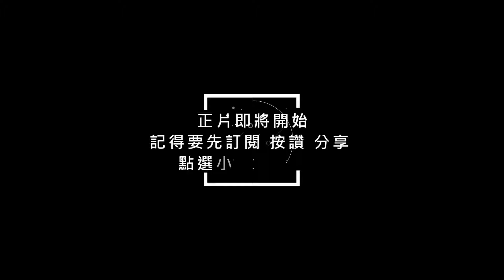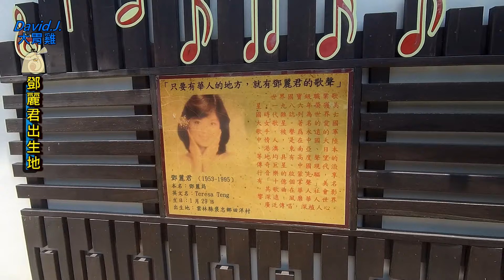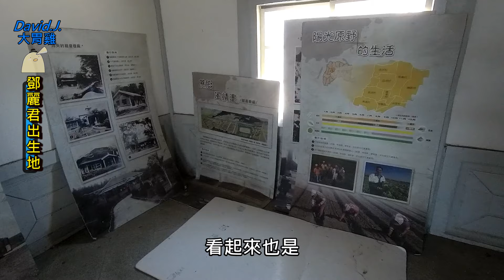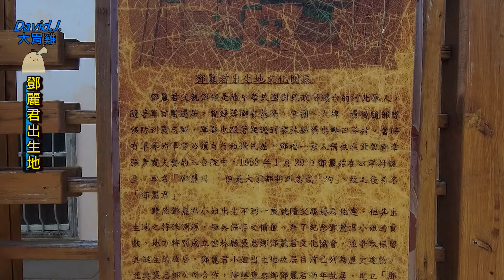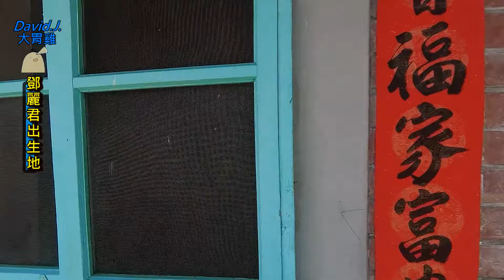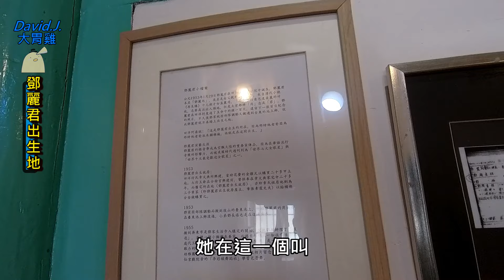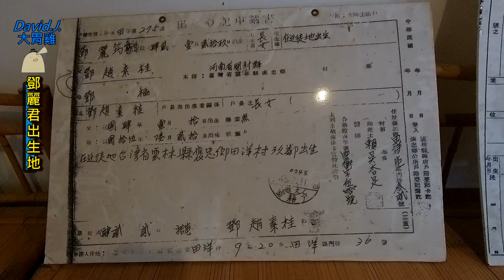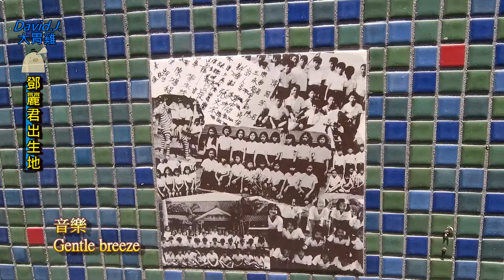雲林景點/鄧麗君出生的房間【台灣鄉土】EP63 ShowTaiwan Teresa Teng ’s Birthplace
只要有華人的地方就有鄧麗君的歌聲。5月8日是世界國寶級鄧麗君小姐的逝世紀念日 ! 原來她在1953年1月29日時出生於 雲林縣褒忠鄉田洋村章家合院，竟然離我那麼近 !   謹以此片緬懷鄧麗君小姐 ... (Pls. set the CC subtitles for translation)
Wherever there is a Chinese, there is Teresa Teng ’s singing. May 8 is the anniversary of the death of Miss Teresa Teng, a world-class national treasure! It turned out that the place where she was born is so close to me!

00:00   片頭及出生地章家古厝
06:53   鄧麗君小姐出生的房間
09:56   訪問現任屋主

拍攝器材
SJCAM SJ8 PRO
SAMSUNG EX2F
SwiftCam m4s
Boya mm1

Click to share and open the bell notification
在右上角點擊 i 資訊卡看更多影片

音樂 music
youtube toolbox 創作音樂庫